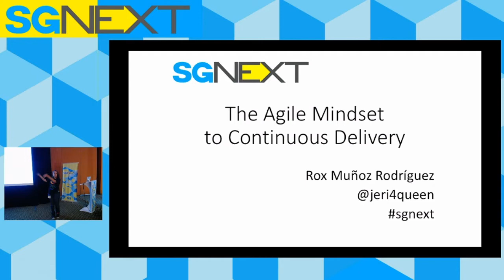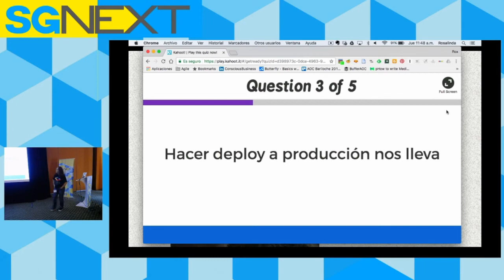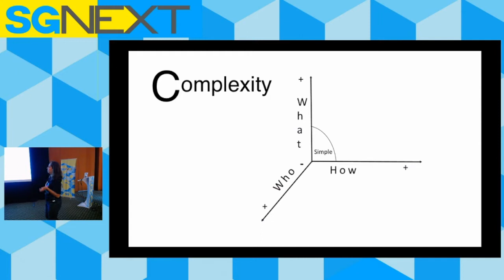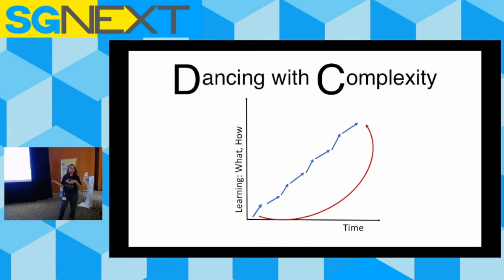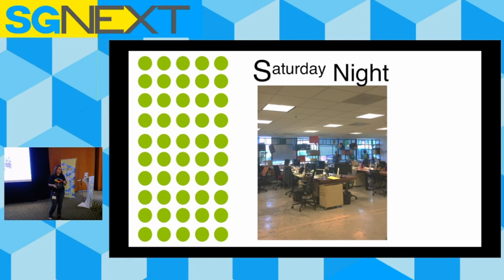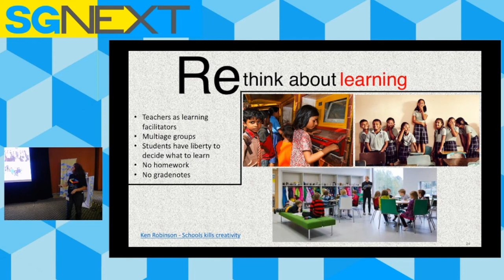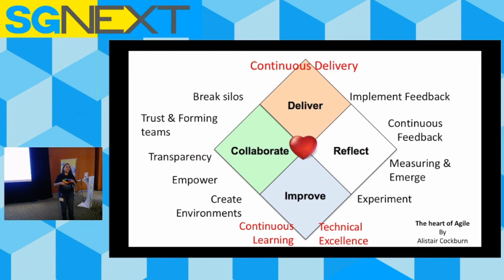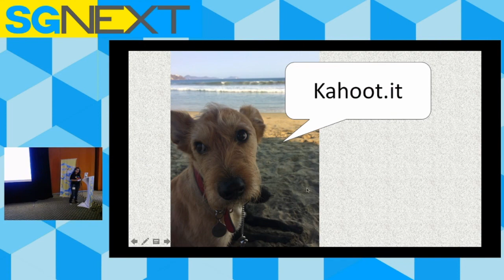Rox Muñoz: El mindset ágil y las prácticas que llevan a una entrega contínua | SG Next 2017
Los equipos ágiles comparten un "mindset" (estado mental). En esta plática analizaremos en qué consiste dicho mindset y como se refleja en prácticas cotidianas que soportan la entrega continua.  Analizaremos porqué estos dos elementos son críticos para una adaptación exitosa a los constantes retos del mercado de software.